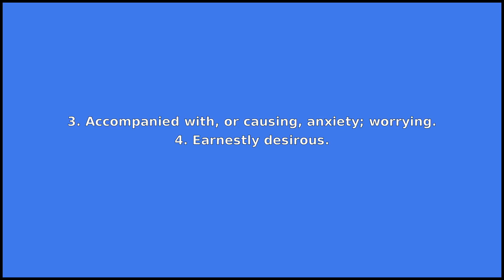ANXIOUS - Meaning and Pronunciation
How to pronounce anxious?

This video provides examples of American English pronunciations of anxious by male and female speakers.
In addition, it explains the meaning of anxious through a dictionary definition and several visual examples.

IPA Transcription of anxious is /ˈæŋkʃəs/.

Definition of anxious according to Wiktionary:
anxious is an adjective

As an adjective anxious can mean:
1. Nervous and worried.
2. Having a feeling of anxiety or disquietude; extremely concerned, especially about something that will happen in the future or that is unknown.
3. Accompanied with, or causing, anxiety; worrying.
4. Earnestly desirous.

If you'd like to test your pronunciation of anxious, check out Accent Hero's real-time pronunciation feedback tool: